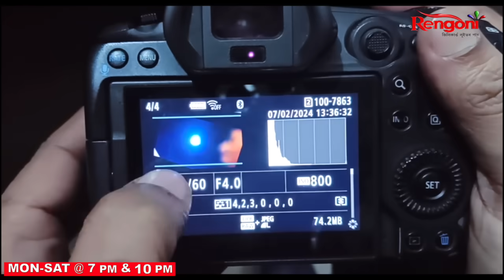Gungun Kotha Moromor [ গুণগুণ -কথা মৰমৰ ] || Ep - 56 || 07.02.2024